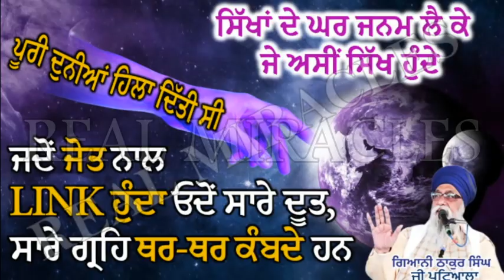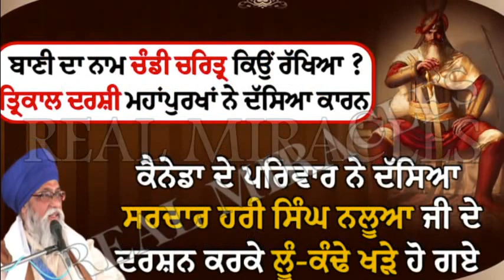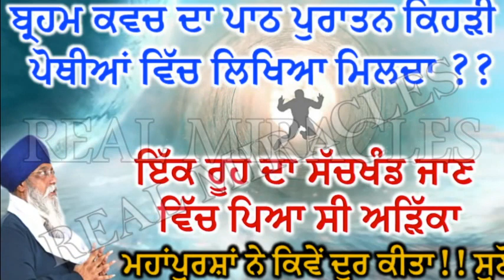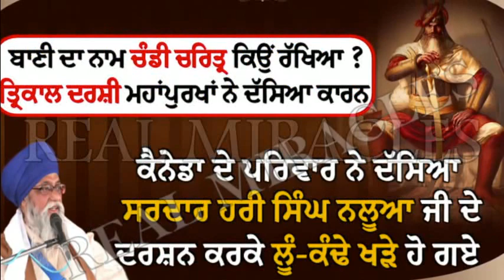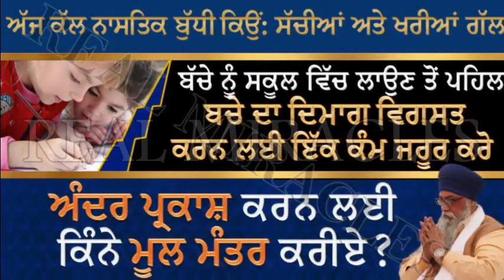Real Story: 3 Mint Pehla FANSI De Order Cancel, Baaz Nu Patt Da Maas - Giani Thakur Singh Ji Patiala